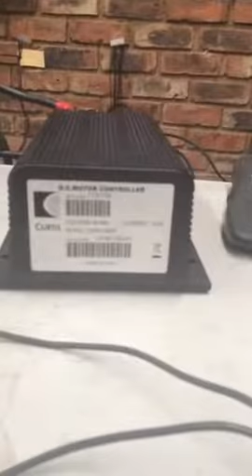Curtis 1205 M test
Test Curtis 1205M 5606 with ITS throttle